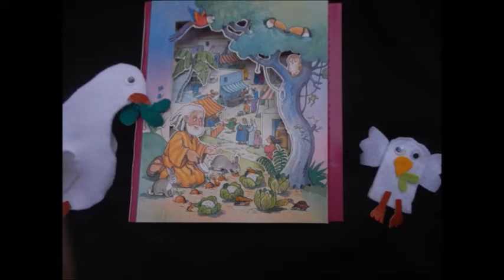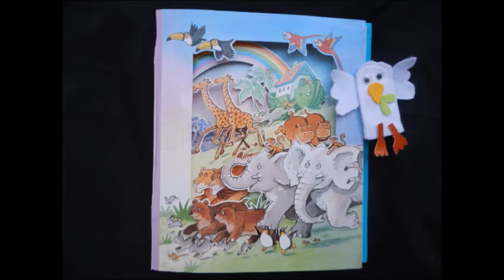2/2 Il diluvio universale - maestrasonia.it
Sequenze della storia tratte da libri pop up.